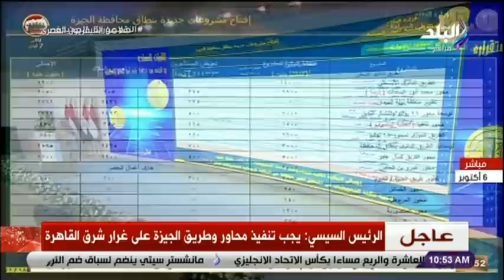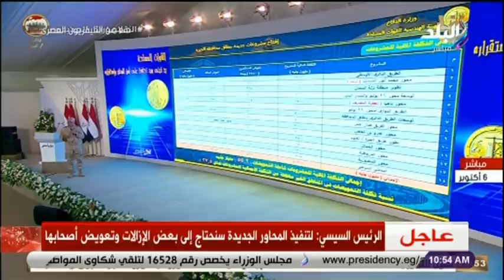السيسي: عشان نخلي الناس تتحرك بشكل كويس هنضطر نعمل بعض الإزالات .. وأي إزالات الدولة بتعوض الناس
لخبار قناة صدي البلد
يشهد اليوم 2 مارس 2022 الرئيس عبد الفتاح السيسي افتتاح عدد من مشروعات الطرق المصرية كالدائري الاوسطي و مجمع حسن مصطفى وعدد من مشروعات الطرق بحضور كل من رئيس الوزراء مصطفي مدبولي ووزير الشباب والرياضة اشرف صبحي و رئيس الهيئة الهندسية للقوات المسلحة  و وزير الاسكان المهندس عاصم الجزار .